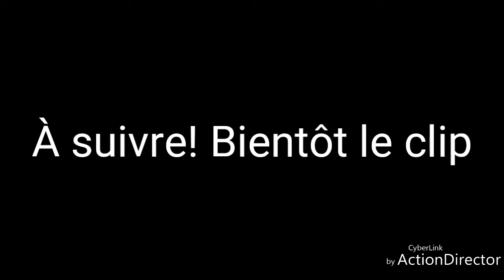Bonheur 1er- bonjour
Bonheur- bonjour